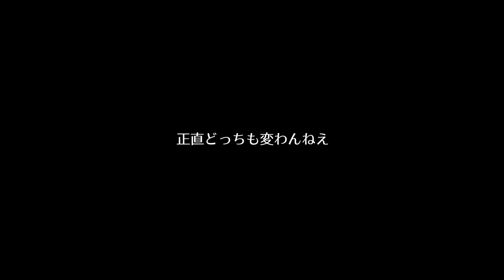チャンネル登録告知用動画のOKとNG